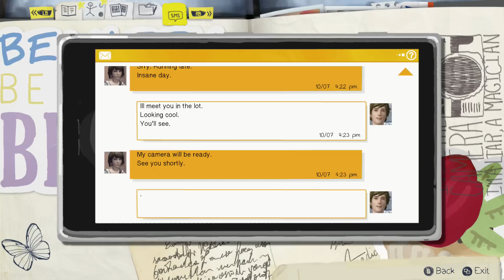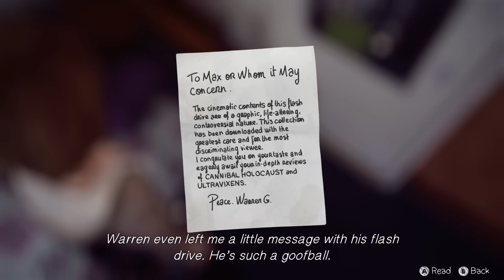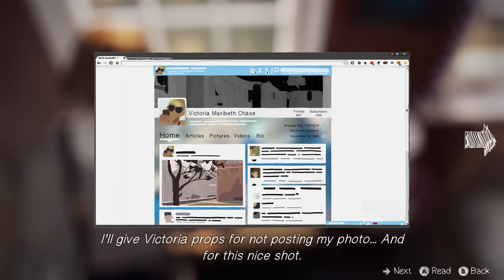Life Is Strange Walkthrough Gameplay Part 2 EPISODE 1 CHRYSALIS Review 1080p HD PS4 XBOX PC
Life Is Strange Walkthrough Part 2 Episode 1 Main Campus, How to get Victoria out of the way, to go into the dorms. Girls Dormitories
find the Flash Drive. Life Is Strange Walkthrough Episode 1 Dormitories, Girls Dormitories, Dormitories with flash Drive.
Life Is Strange Walkthrough Part 1 Episode 1 Game Review.